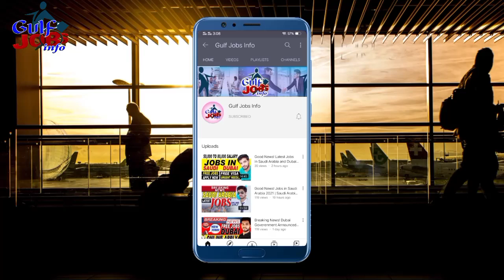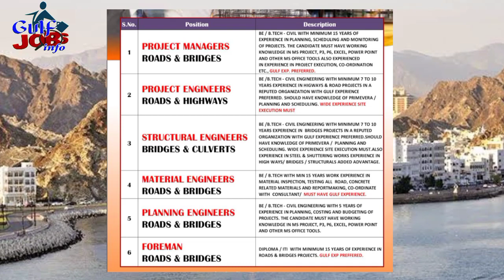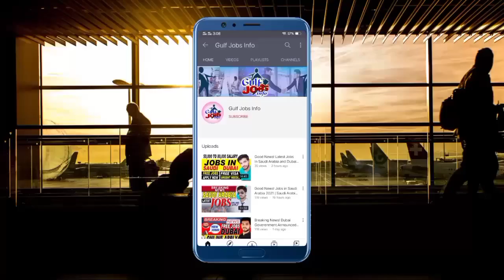Jobs in Oman for Indians || New Openings in Oman for Indians || Oman Jobs 2021 Urdu/Hindi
↪►► Today's Jobs List:
01) Heavy Equipment Mechanic jobs in Oman
02) Electricians jobs in Oman
03) Project Mangers jobs in Oman
04) Project Engineers jobs in Oman
05) Structural Engineer jobs in Oman
06) Material Engineer jobs in Oman
07) Planning Engineer jobs in Oman
08) Foreman jobs in Oman
09) Building Electricians jobs in Oman
10) Industrial Electricians jobs in Oman